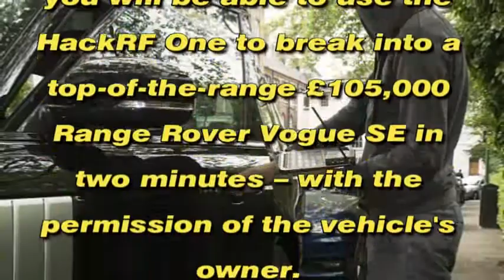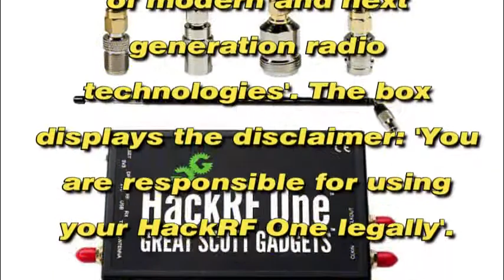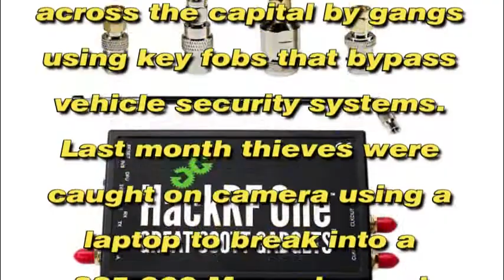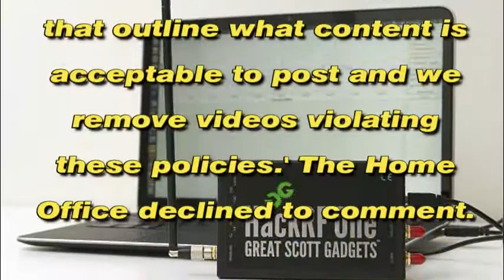FINALY!! Amazon Hacking Gadget - Every Car Thief's Dream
A gadget that allows thieves to break into cars with electronic locks in minutes is being openly sold on Amazon and eBay.

Priced at £257, the device lets criminals intercept the radio signal from the key as a car owner unlocks the vehicle. It is downloaded to a laptop and the thieves then transmit the stolen signal to break in when the owner leaves it unattended.